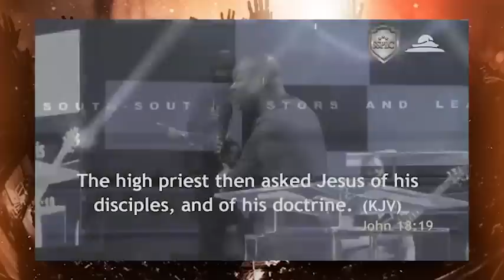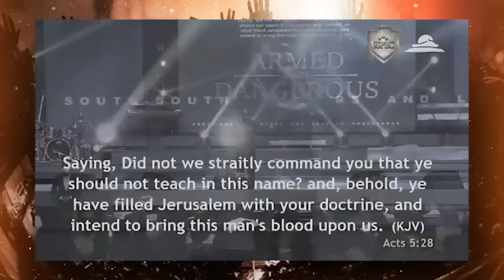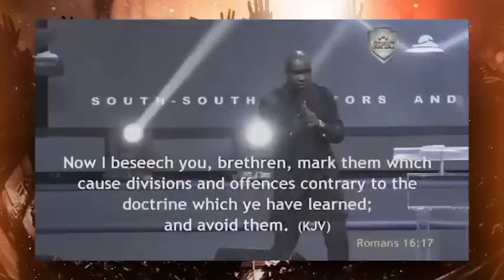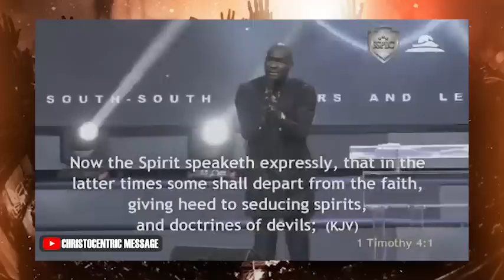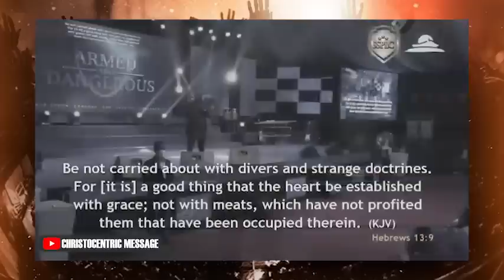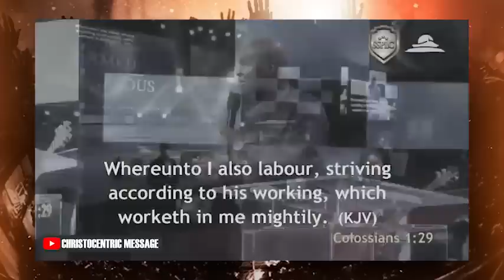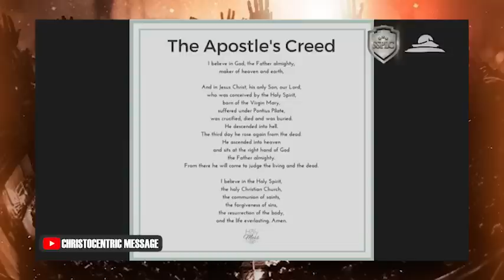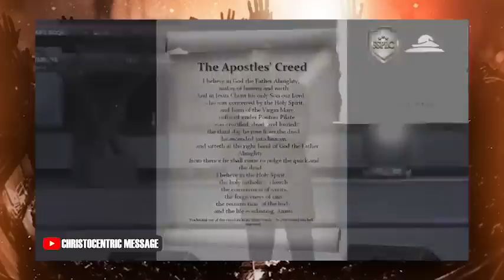SECRETS TO KNOWING GOD DEEPER & BETTER - APOSTLE JOSHUA SELMAN